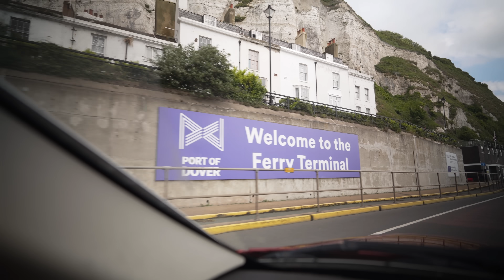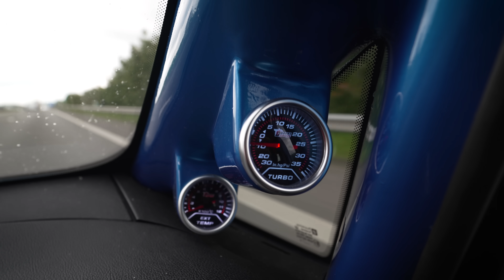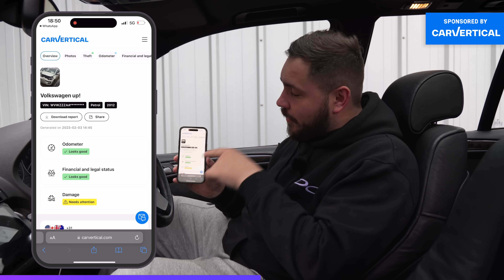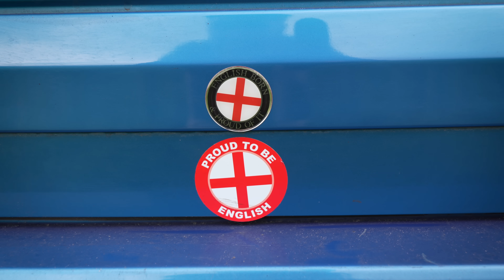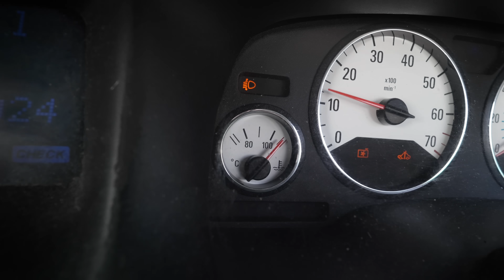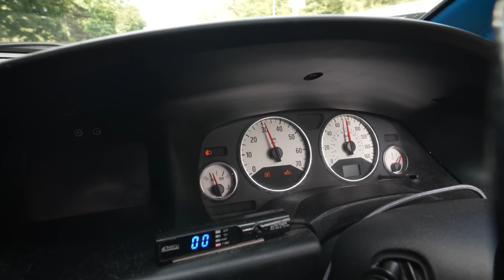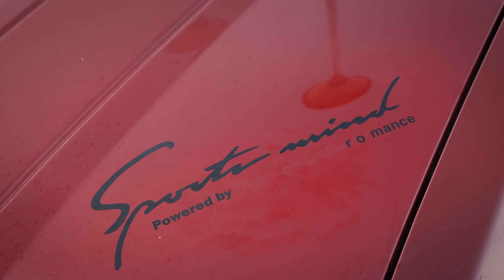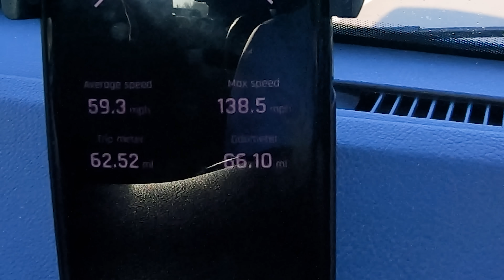Can We Hit 150MPH In $2000 Cars?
A few weeks ago the guys bought each other 150mph cars with a budget of just £1500. They found out how much power the cars had, drag raced them and modified them. Today, it's time for the final test, as they're heading to Germany to attempt to hit 150mph.

🟣 Follow TDC socials!